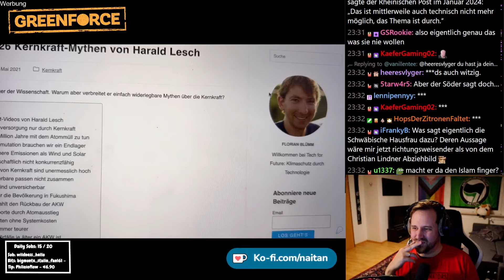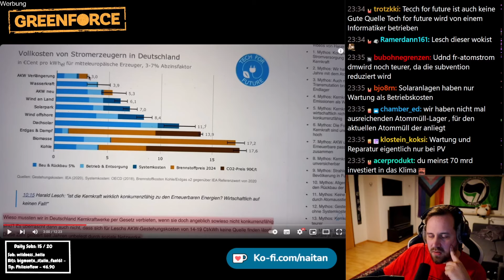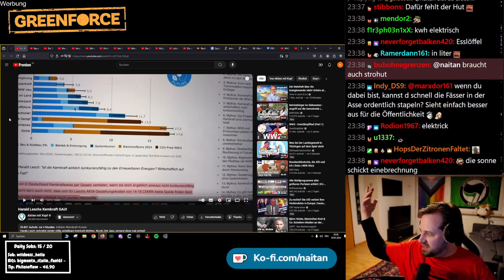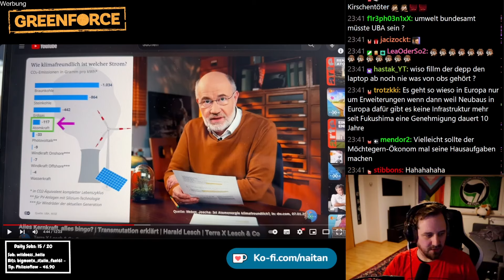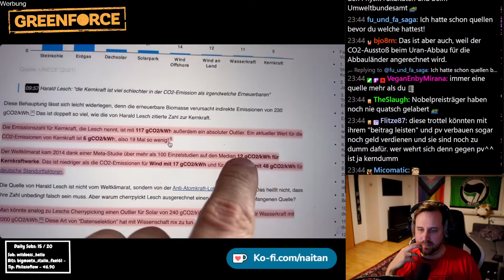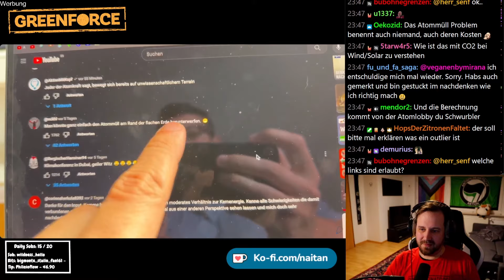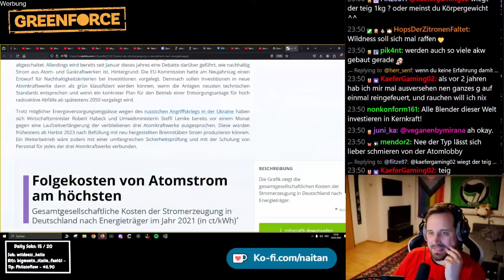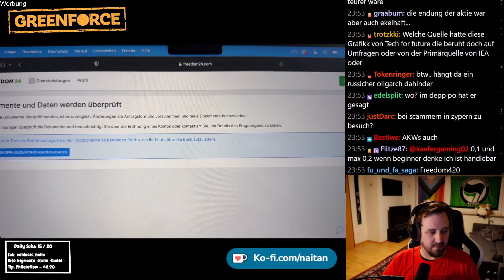ZERLEGT HARALD LESCH KOMPLETT!!! - ATOM-Faktencheck - Reaction